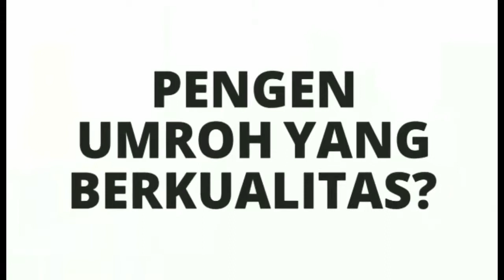Perhatikan! Apa sih BAHAYA MENINGGALKAN SHOLAT JUM'AT itu?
Ustadz Sigit Yulianta, ST.,MSI membahas tentang BAHAYA MENINGGALKAN SHOLAT JUM'AT